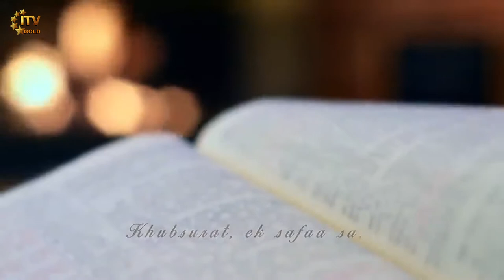Up Close & Personal With Prachee Shah Paandya - Renowned Indian Actress & Classical Dancer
Up Close & Personal With Prachee Shah Paandya - Renowned Indian Actress & International Classical Dancer